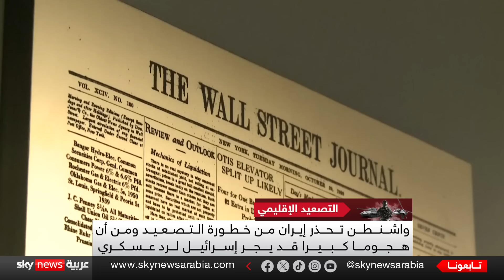واشنطن تحذر إيران من خطورة التصعيد ومن أن هجوما كبيرا قد يجر إسرائيل لرد عسكري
الخارجية الأميركية: يجب ألا تصعد إيران النزاع لأنها تضر مصلحتها ومصلحة المنطقة